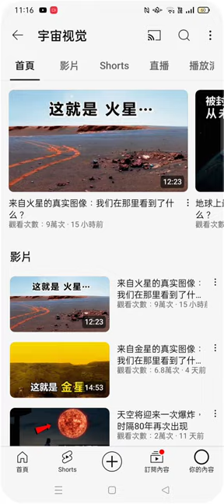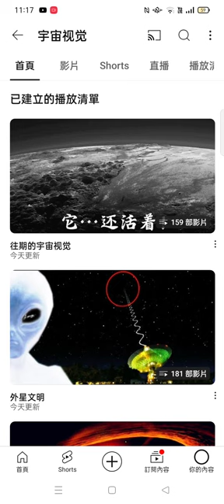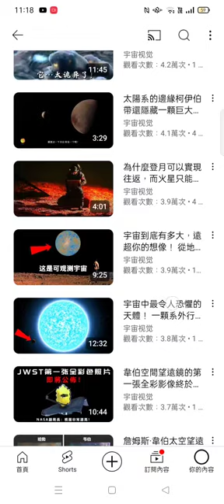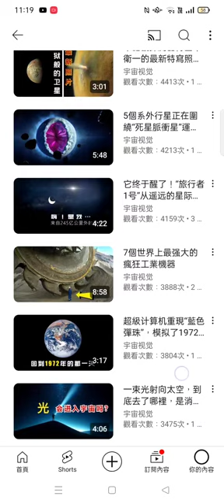20240605#宇宙視覺（天文學 頻道）影片及#播放清單 （另有#宇宙觀察 頻道）